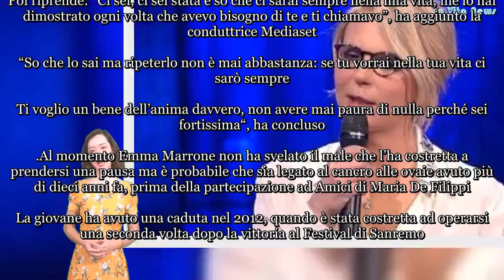“Non avere paura” Emma Marrone, le parole di Maria De Filippi sono un colpo al cuore